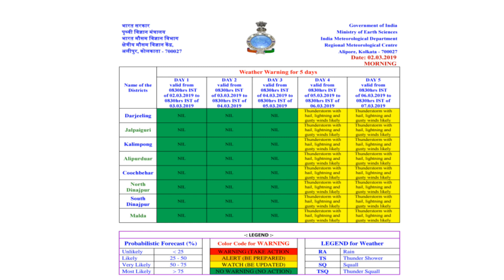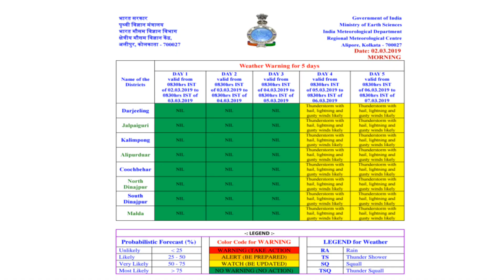Weather News March 1st week || Malda Raiganj Balurghat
Weather News

Entertainment Topic ⏩⏩

News Topic ⏩⏩